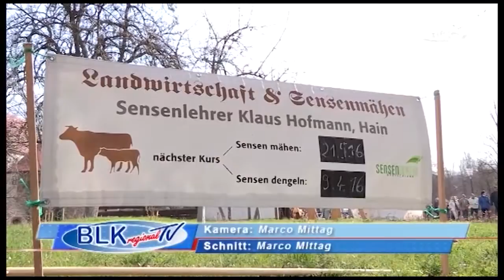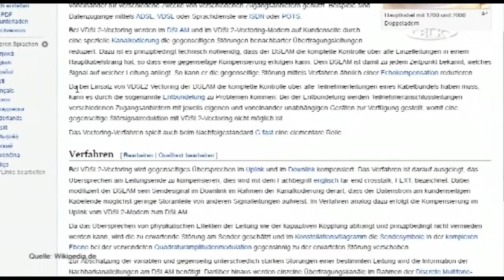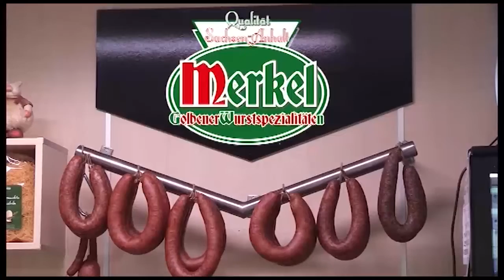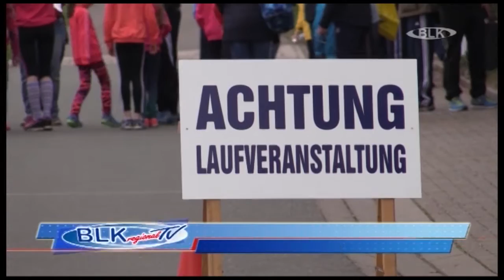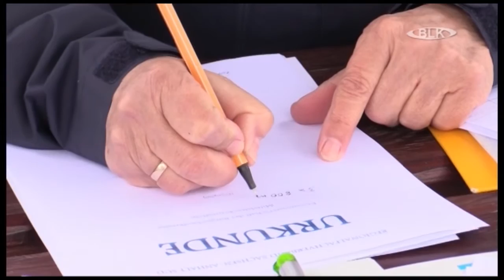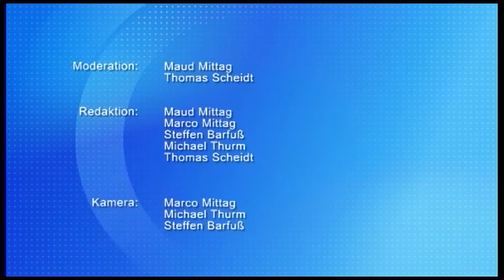Sendung vom Dienstag, 05.04.2016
In dieser Sendung: Sensenlehrer Klaus Hofmann / Breitbandausbau Lützen / Handball HC Burgenland II vs. Dessau / UHC Damen vs. Dümptener Füchse / Veranstaltungskalender / Kreismeisterschaft Leichtathletik Zorbau / Wettervorschau